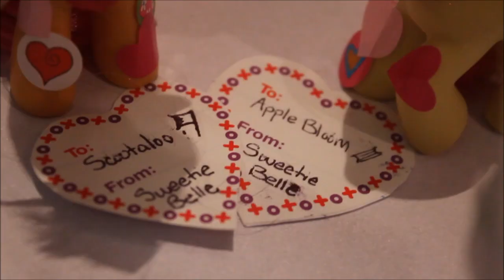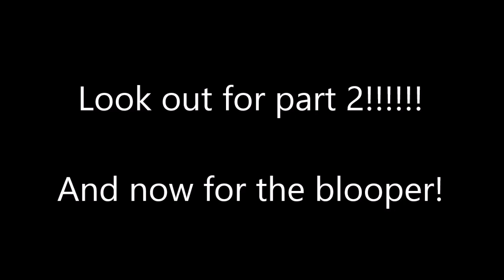MLP The Perfect Family Valentine's Day Special Part 1 ♥ ❤ ♥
Happy Valentines Day!!! We hope you all have an awesome day! Look out for part 2! It should be out soon! LOOK
Want to send us fanmail? Send it to:
MLPcandy
Monclova, OH
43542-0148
United States